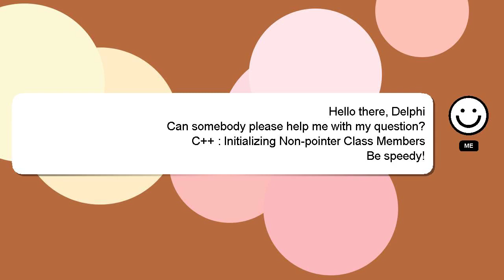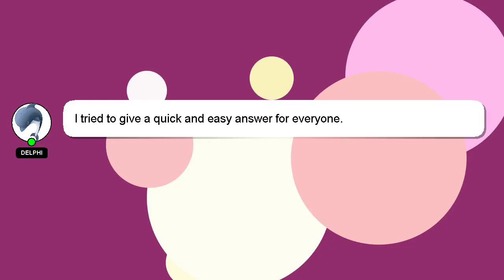C++ : Initializing Non-pointer Class Members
Non-pointer C++ : Initializing Class Members